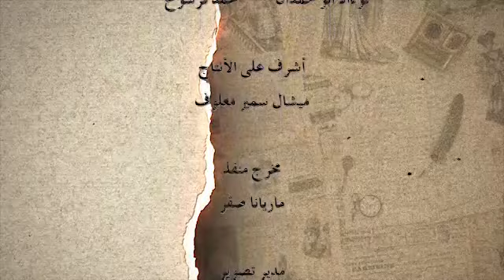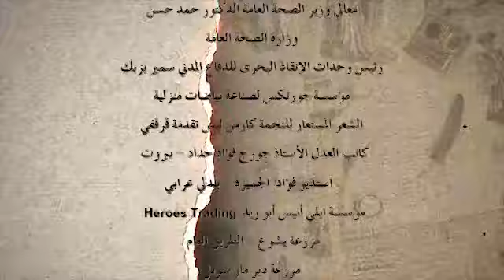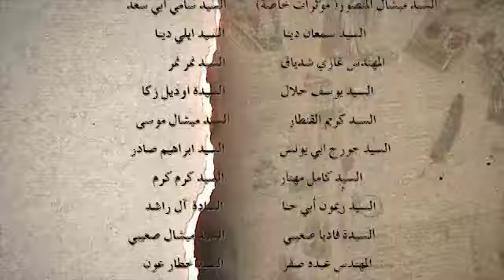Rasif el Ghoraba 97- رصيف الغرباء 97